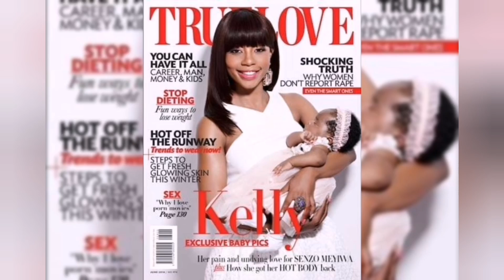Tragic Details About Kelly Khumalo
Kelly Khumalo has been to hell and back. Failed family and romantic relationships, a murder case hanging over her, loss of income and toxic exes are the order of the day in Kelly's life.